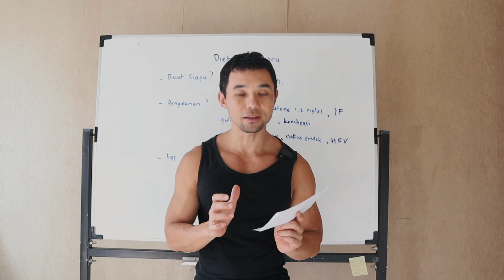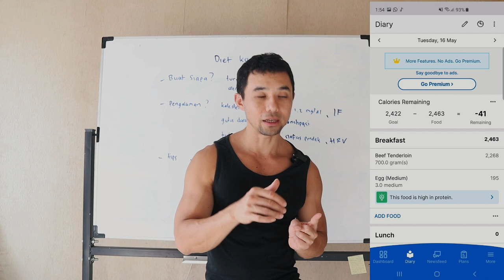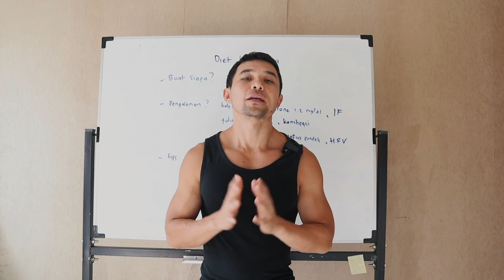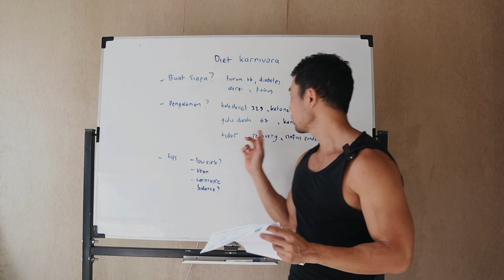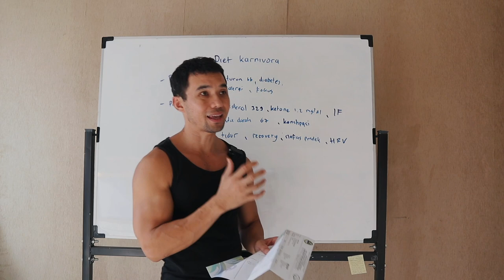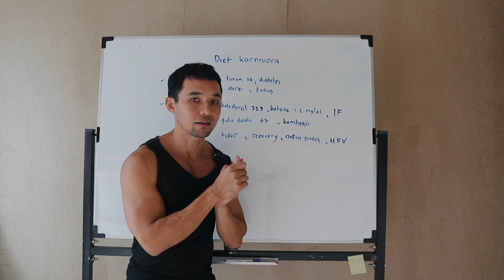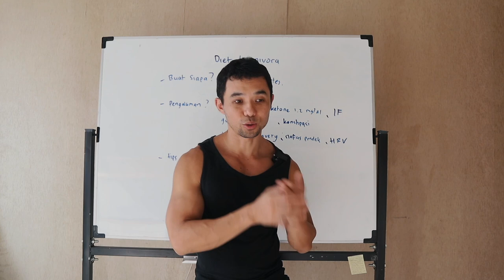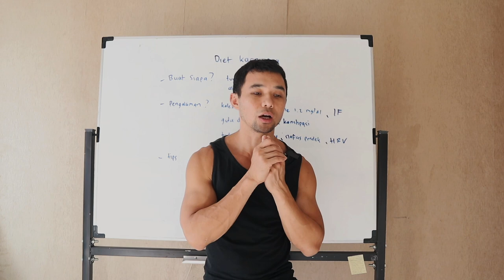Pengalaman Diet Karnivora dan Hasil Lengkap Tes Darah Kolesterol